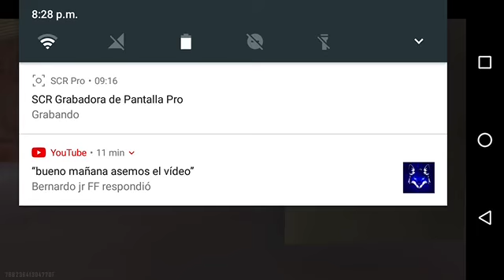free fire (gameplay) fracasamos 😞😟😞